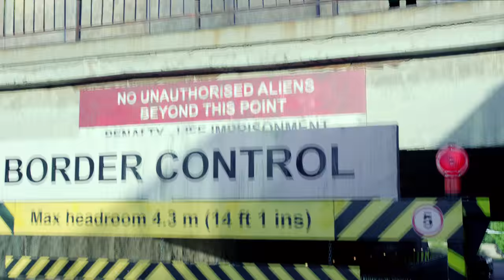BRAND NEW: The Aliens | Coming Soon | E4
Tuesday is about to get a whole lot exciting with The Aliens